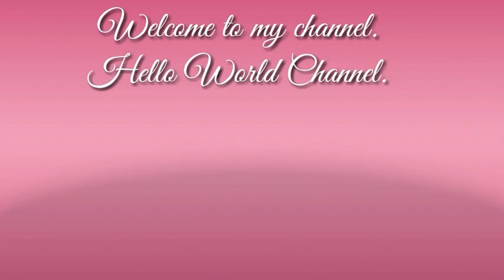PROVINCIAL HALL OF KAMPONG CHAM, CAMBODIA| HELLO WORLD CHANNEL